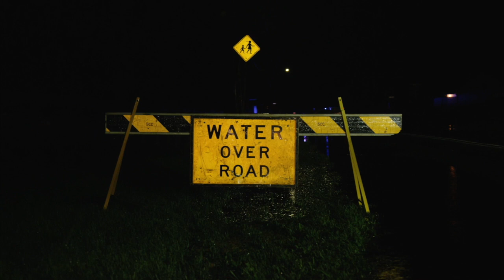Update 10 August 2020 - Assistant Commissioner Sean Kearns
EMERGENCY ASSISTANCE IN FLOOD, STORM & TSUNAMI